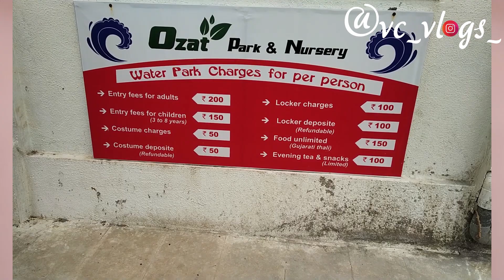ozat water park junagadh|cheapest water park in gujarat|beautiful tourist spot|Waterparks in gujarat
Location of this waterpark

This Video Is about cheapest water park in gujarat which is located near junagadh and  Sasan Gir.The price for this waterpark is just 200 rs.the timing of this

waterpark is from 10am to 6pm.Also Their is tent facility is awalibal who wants to stay their for one night the charges is 1250 that includes beakfast plus lunch and
dinner both.